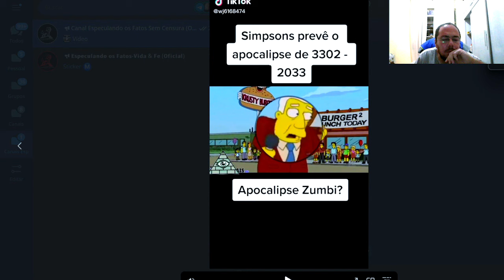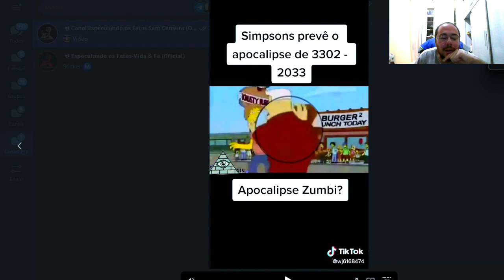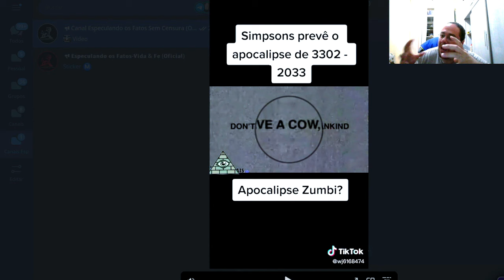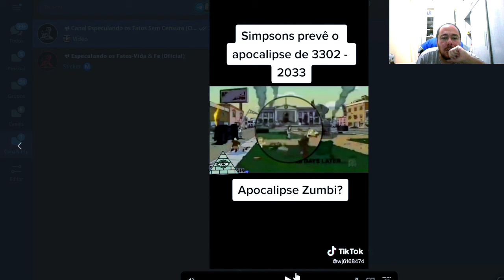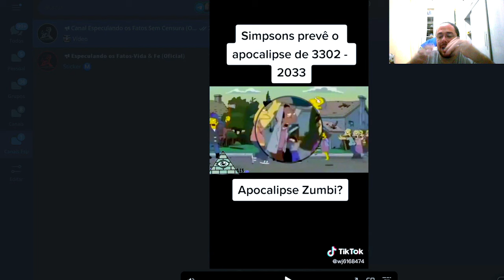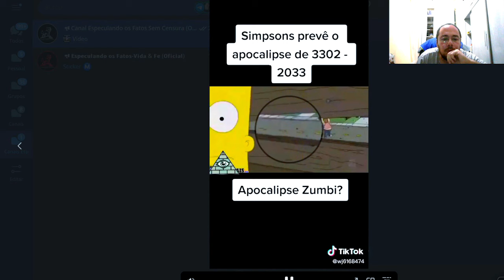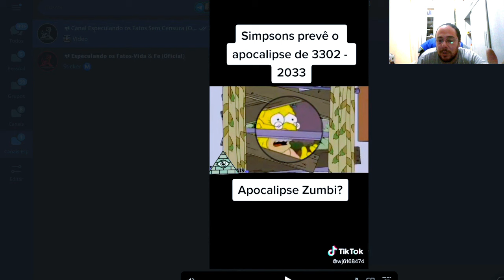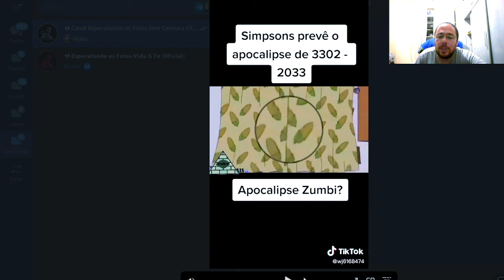707| PREVISÃO TENEBROSA DOS SIMPSONS| APOCALIPSE ZUMBI!!!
👉🏻Fala pessoal tudo bem com vocês! Espero que sim! Hoje vou comentar mais uma das tais "Previsões dos Simpsons", porém dessa vez sobre o "Apocalipse Zumbi" que vem sendo anunciado em filmes, series, clips musicais e até mesmo pelas mídias tradicionais!